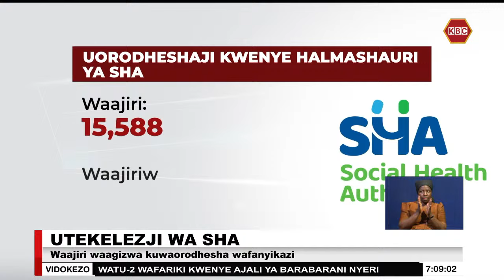Waajiri waagizwa kuwaorodhesha wafanyikazi walio chini ya bima mpya ya SHA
Waajiri wametakiwa kuorodhesha majina ya wafanyikazi wao walio chini ya bima mpya ya afya, SHA, ili waweze kunufaika na mpango huo. Katibu katika idara ya huduma za matibabu Harry Kimtai amesema wafanyakazi ambao hawataorodheshwa hawatapokea huduma za halmashauri hiyo hata ikiwa watajisajili kibinafsi.